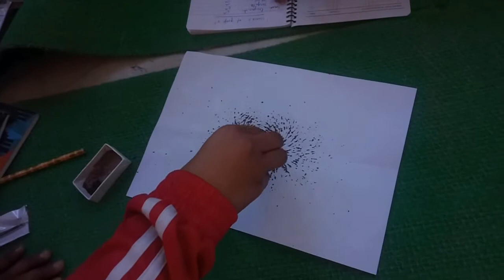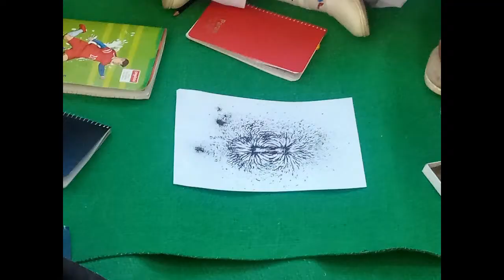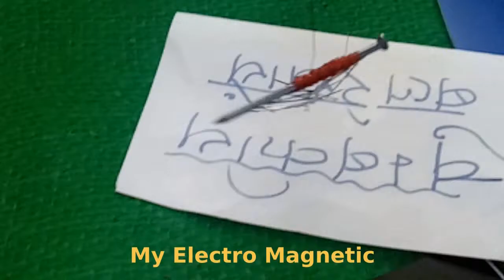Science Skill Workshop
For 7 Upper primary Schools of 62 Students,Two days science workshop was organized by DIET Dehra Dun on science Basic Concepts of Magnetism, In which topic covered where magnetic lines of forces, Electro magnetic, Momo polar Magnetic, Mini Motor, Telecsope, Mini Generator, Working of Human Hand, Joints. Date of workshop was 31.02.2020 and 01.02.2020